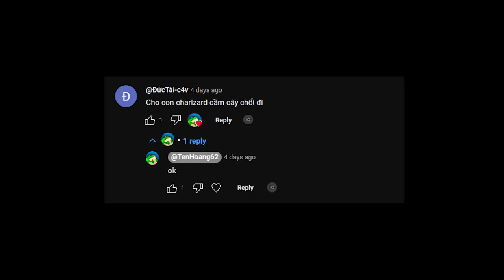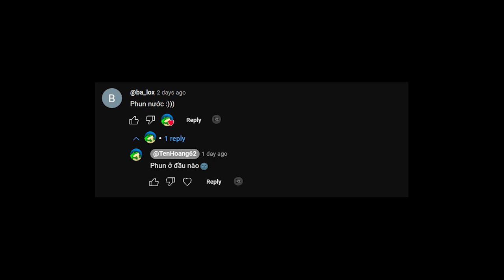Làm animaton theo yêu cầu người xem (tập 1)